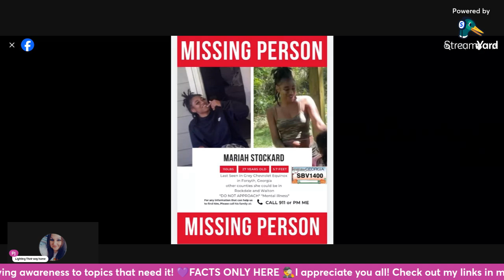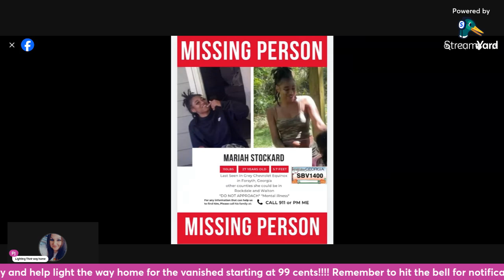Mariah has been found thank god!!